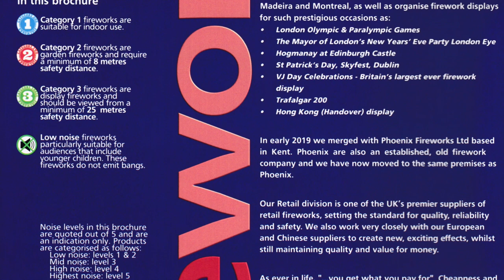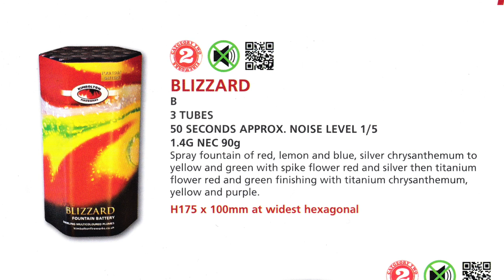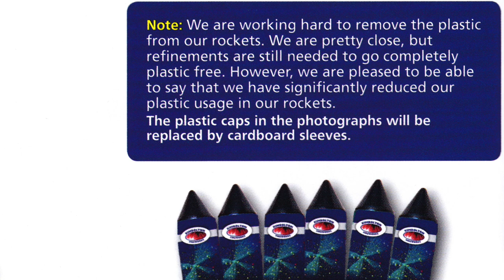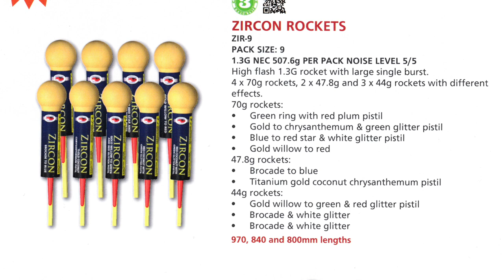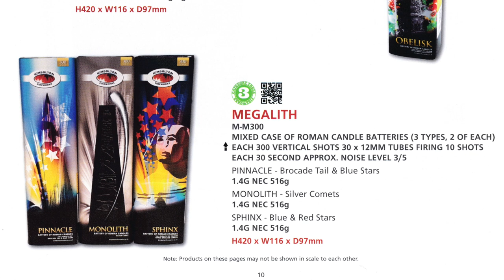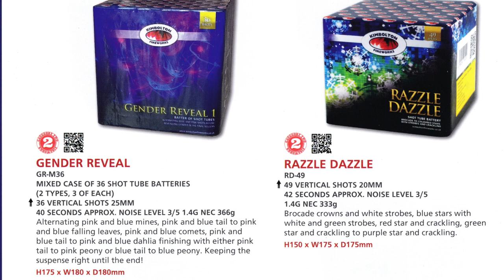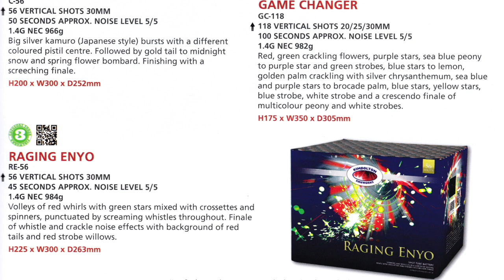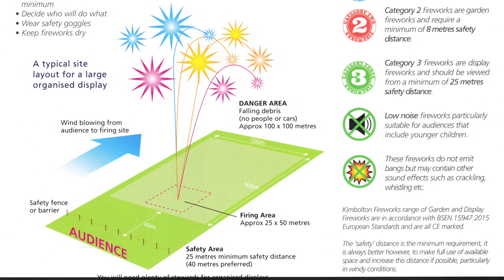Kimbolton Fireworks 2021 Brochure - Full retail range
A look at the entire Kimbolton Fireworks retail brochure for 2021 which includes some old favourites like Glittering Gemstones and Jumping Jelly Beans. See their whole line of cakes, compounds, rockets and more.

Rocket highlights include Raptor 1.3G German made rockets with a massive 188g NEC per rocket!

Thanks to Kimbolton/Phoenix for giving me the thumbs-up to share this brochure with you all.

I have included RRPs (recommended retail prices) and SSPs (suggested selling prices) where available.

You can also refer to my written article about this brochure which contains scans of each page plus some useful additional information from their covering letter:

Want to chat about fireworks? Check out my Fireworks Forum (free to register, login with your Facebook ID quickly and easily):

0:00 Intro
0:40 Inside pages
1:06 Catherine Wheels
1:35 Sparklers
2:30 Fountains
4:22 Rockets
6:53 Selection Boxes
9:19 Mines & Candles
11:13 Cakes
19:00 Contact details
19:42 Final words